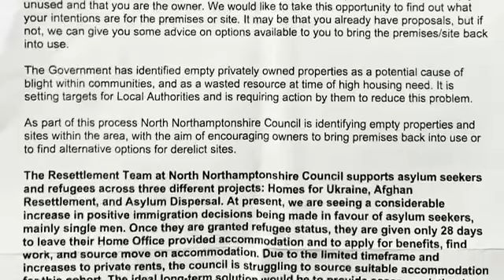Housing./ complusary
this is absolutely disgusting. To treat people like.